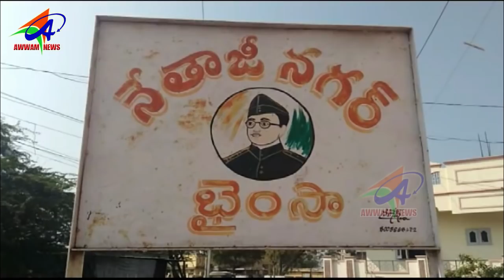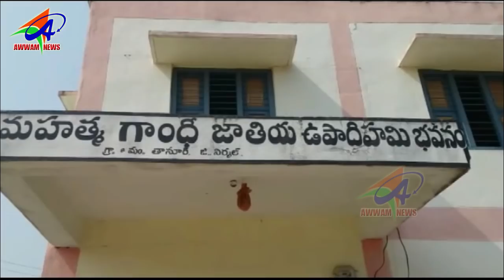AWWAM TELUGU NEWS BHAINSA 23 01 2019